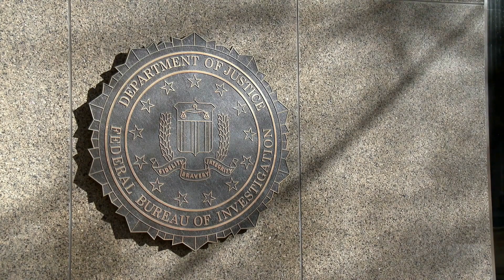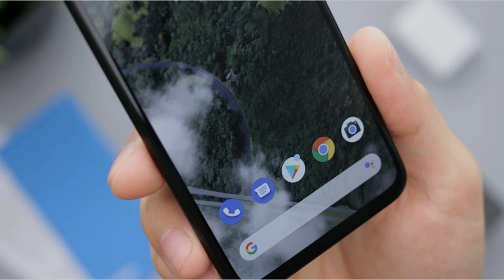動漫風雲，「寶可夢」風靡全球；政治風波，小泉純一郎的改革劇；科技新發現，iPS細胞開啟醫學新紀元：日本故事20240218